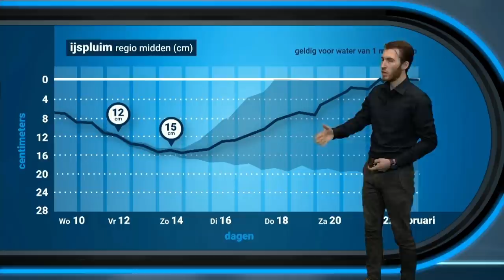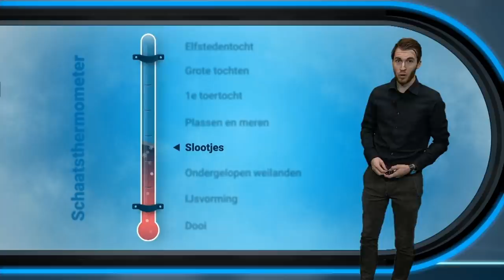Schaatsjournaal 6: De eerste schaatsers gaan het ijs op!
Op veel plaatsen in het land durven de eerste schaatsers het aan om het ijs op te gaan. Maar is dat wel al veilig genoeg? Dat en meer in dit schaatsjournaal!